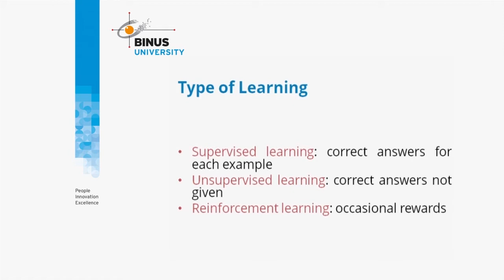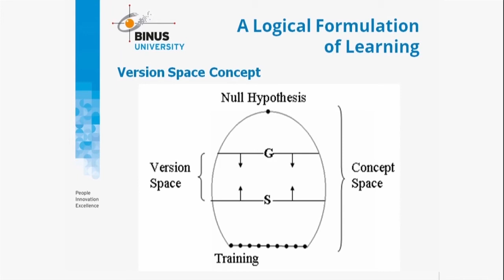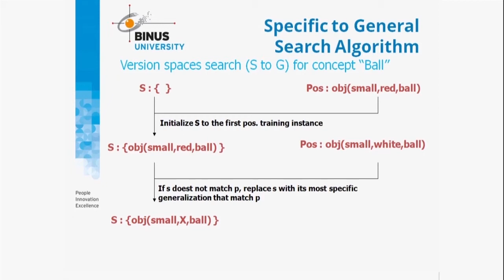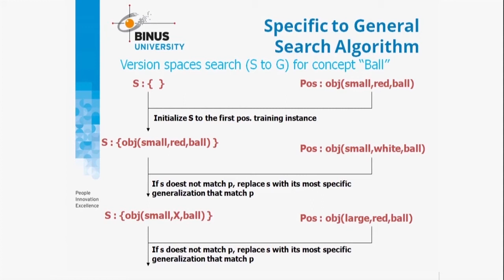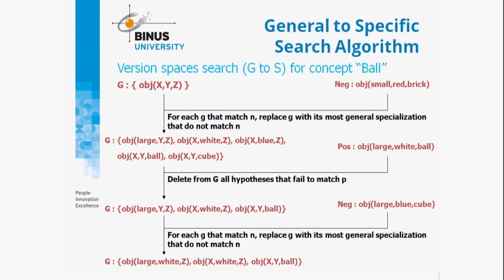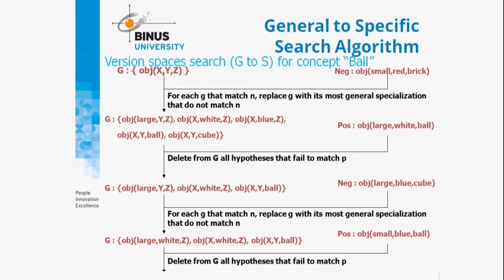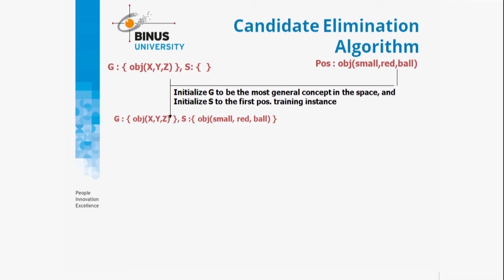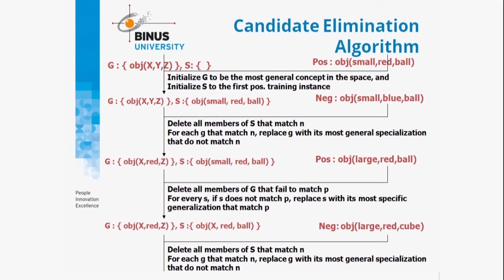[IAI04A-ID] Version Space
This course explains the introduction of Artificial Intelligence, including basic

algorithms as an introduction to Artificial Intelligence science such as: Natural Language

Processing, Machine Learning, Computer Vision, Expert System, and Deep Learning. At the end

of the course, Students will understand AI implementation in real life, future development

of AI and various fields of AI, understand searching techniques, both uninformed and

informed search, and also adversarial search, understand the use of Markov Chain Analysis

for prediction, understand the concept of learning and understand the research area of NLP

Credit title:

Subject Matter Expert : Novita Hanafiah & Rini Wongso